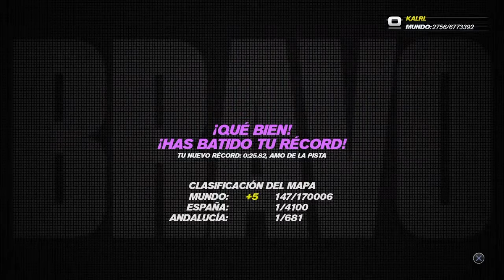Trackmania turbo #73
Trackmaster